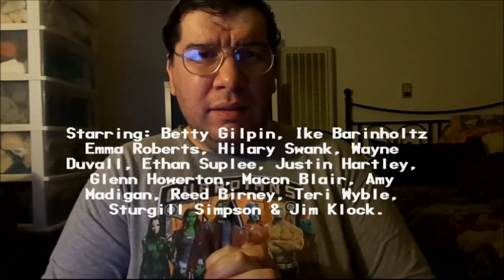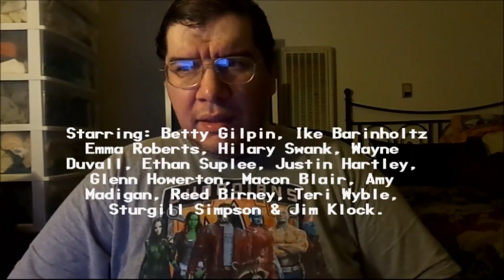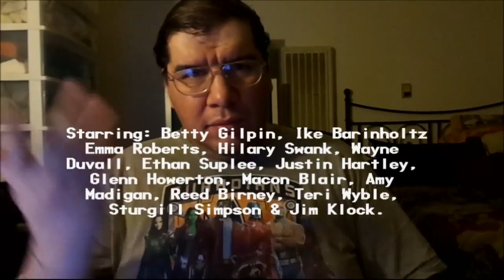The Hunt (2020): Joseph A. Sobora's Movie Review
My Movie Review of "The Hunt" (2020).
Starring: Betty Gilpin, Ike Barinholtz, Emma Roberts, Hilary Swank, Wayne Duvall, Ethan Suplee, Amy Madigan & Reed Birney.

Written By: Nick Cuse & Damon Lindelof. Directed By: Craig Zobel.